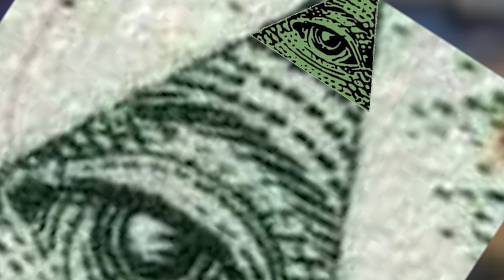1v1: Illuminarty Confirmed! (Blunt Vs Gjhkl)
1v1: Illuminarty Confirmed! (Blunt Vs Gjhkl)
Blunter67 VS Gjhkl Black Ops 2
QuikSkopz